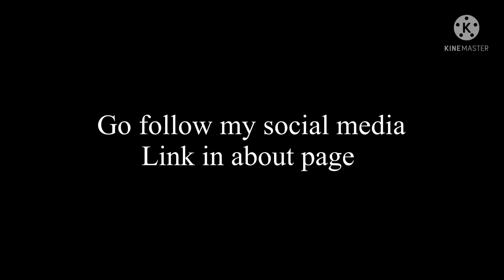Subscribe and follow my Social media